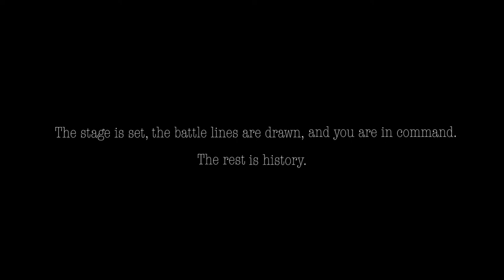MEMOIR 44 | Board Game | 2 Player Playthrough | Liberation of Paris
Welcome to All Aboard Boardgames!

where you can donate as much or as little as you like. Every little helps keep our channel going and is much appreciated.

Pat and Glai do a full playthrough of Memoir '44, Liberation of Paris scenario.
Please let us know what you think in the comments below and if you like the video, please hit the thumbs up button and subscribe to make sure you don't miss more board games from All Aboard.

*Due to issues of which you kindly informed us regarding low sound, this is a re-upload of our Memoir '44 Liberation of Paris video. The sound issue should be fixed now.

CREDITS:

- Manual Typewriter with Inserting Paper and Medium to Fast Typing Sound by freeSFX